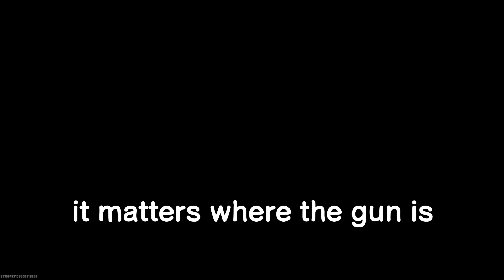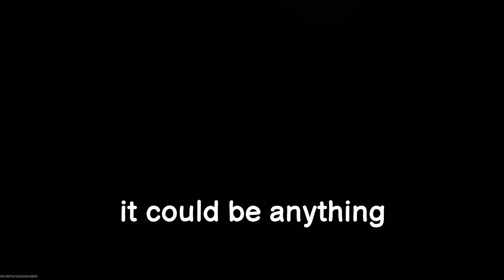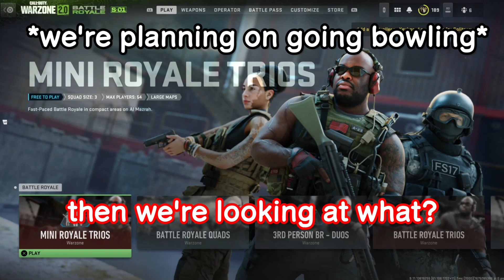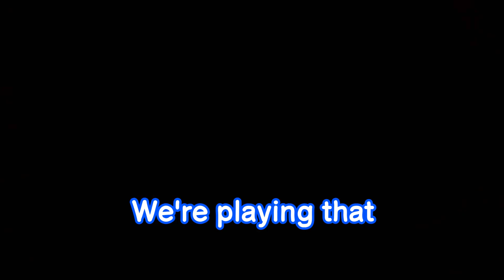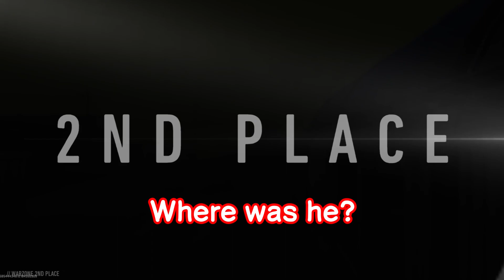The WORST Warzone 2 Squad EVER Returns...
If you're interested in behind the scenes discussions or just want more content,  we have a podcast called ENERGETIC TALKS  and it's available on both YouTube and Spotify!

Friends in the video:
Richard (Red)
Sage (Green)
Grant (Blue)
Cody (Light Blue)